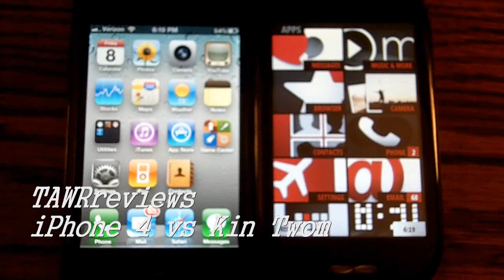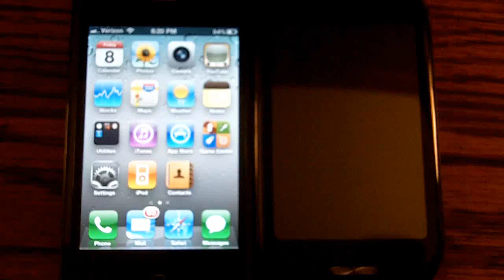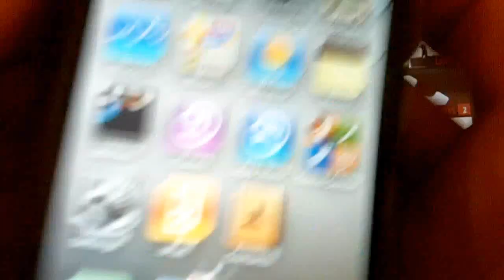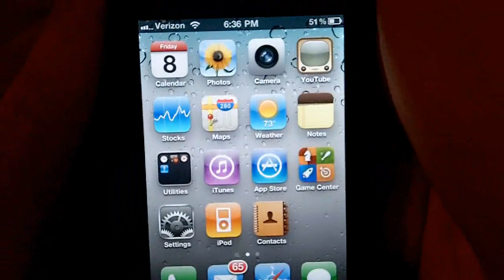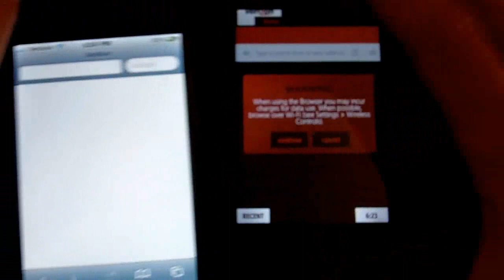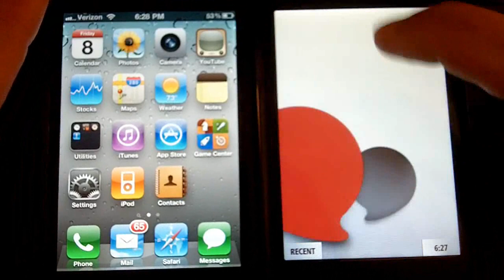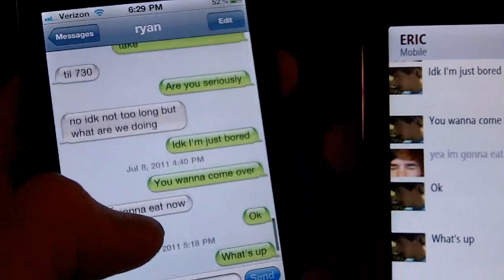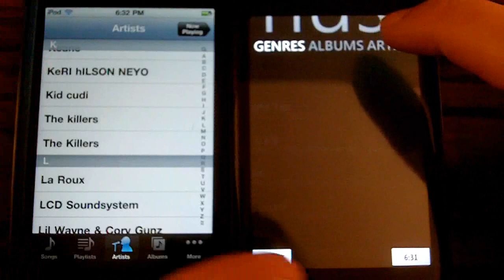iPhone 4 vs Kin TWOm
Summary:
If you have the money obviously go with the iPhone.
However, with the new data plan verizon has enacted, the kin may seem like a fitting choice over all the other feature phones. It offers a 3.4 inch touch screen, full qwerty keyboard, 8 mp camera, a great zune music player and many more great features that other feature phones don't. Other than the fact that it doesn't an app store and isn't quite as polished as devices similar to the iphone, it still is a decent phone.